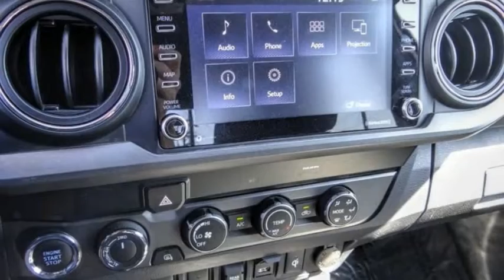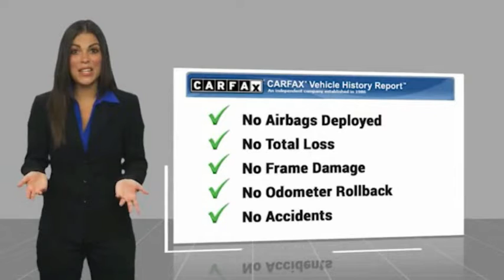2020 Toyota TACOMA 4WD VAN NUYS LOS ANGELES SAN FERNANDO VALENCIA CANOGA PARK PV15182R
2020 Toyota TACOMA 4WD TRD OFF-ROAD

RUSSELL WESTBROOK CHRYSLER DODGE JEEP RAM PROUDLY SERVICING VAN NUYS, LOS ANGELES, SAN FERNANDO, VALENCIA, CANOGA PARK, & SURROUNDING SOUTHERN CALIFORNIA LOCATIONS. THIS SILVER 2020 Toyota TACOMA 4WD IS EQUIPPED WITH A 3.5L V6 PDI DOHC 24V LEV3-ULEV70 278hp, AUTOMATIC TRANSMISSION, AND RECEIVES AN ESTIMATED . CONTACT RUSSELL WESTBROOK CHRYSLER DODGE JEEP RAM OF VAN NUYS TO SCHEDULE A TEST DRIVE AND TAKE THIS 2020 Toyota TACOMA 4WD HOME TODAY, OR VISIT OUR SHOWROOM CONVENIENTLY LOCATED AT 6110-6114 VAN NUYS BLVD VAN NUYS, CA 91401. STOCK #: PV15182R | 2020 Toyota TACOMA 4WD TRD OFF-ROAD AIR CONDITIONING TRACTION CONTROL 2020 Toyota TACOMA 4WD TRD OFF-ROAD **BACKUP CAMERA**, **BLUETOOTH WIRELESS / HANDS FREE**, 4WD, 120V/400W Deck Mounted AC Power, Black Overfenders, Blind Spot Monitor w/Rear Cross Traffic Alert, Color Keyed Rear Bumper, Engine Immobilizer, Mesh Front Grille, Power Sliding Rear Window w/Privacy Glass, Rear Parking Assist Sonar, Smart Key w/Push Button Start, Technology Package, TRD Off Road Package. Odometer is 21904 miles below market average! At Russell Westbrook Chrysler Dodge Jeep Ram of Van Nuys we provide premium customer service with a hassle-free buying experience. Make sure to ask about our $0 Down Financing on this vehicle! CARFAX One-Owner. Clean CARFAX. At Russell Westbrook Chrysler Dodge Jeep Ram or Van Nuys, every customer is a winner! All vehicles feature Market-Based Pricing, CARFAXTM Vehicle History Reports, and reconditioning records. Russell Westbrook Chrysler Dodge Jeep Ram or Van Nuys - A Team Above All - Above All, A Team! STOCK #: PV15182R | VIN: 3TMCZ5AN9LM332028 | 2020 Toyota TACOMA 4WD TRD OFF-ROAD AIR CONDITIONING TRACTION CONTROL Russell Westbrook CDJR of Van Nuys